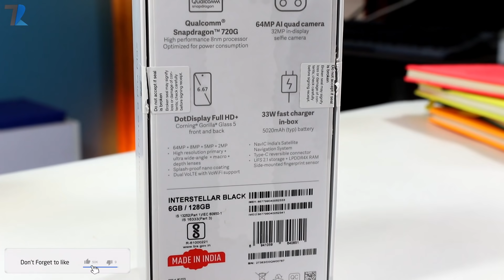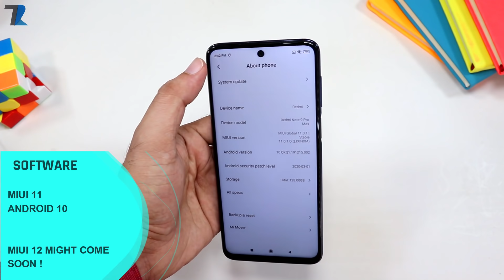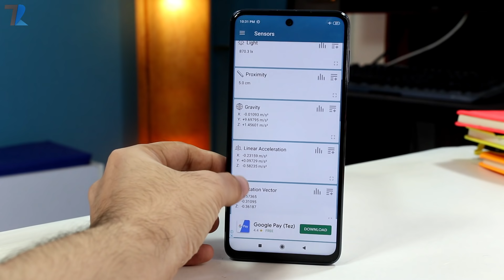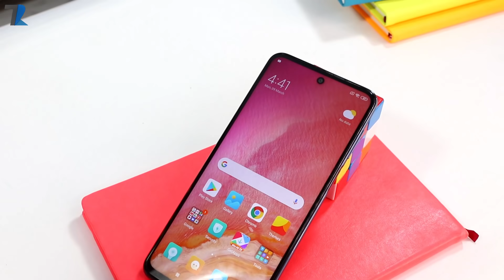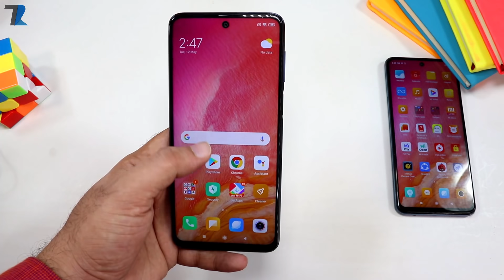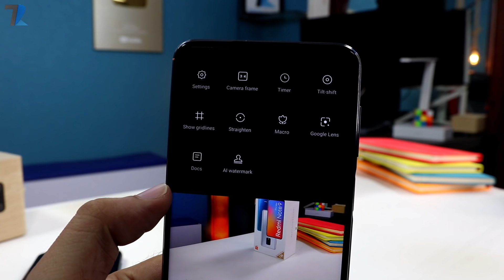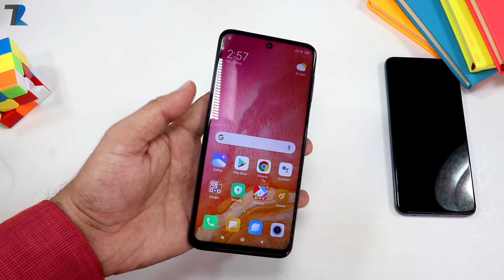Redmi Note 9 Pro Max🔥 Indian Retail Unit - Unboxing & Hands On | Best Smartphone Under 20k🤔?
Hello Dosto is video me maine aap logo ko Redmi Note 9 Pro Max ka ek Unboxing aur Hands on diya hu..Redmi Note 9 Pro Max India me March me launch hua tha aur isme aapko Snapdragon 720g Processor,5020 mAh Battery with 33W Fast charging,32MP Selfie, 64MP Quad rear Camera aur bhi bohot kuch milta hai..is video me maine sari jankari di hai..Umeed hai aapko video pasand aayega...

More Interesting Videos [2020] :
How To Edit Photos Like A Pro in 6 Simple Steps
Mediatek 800 5G vs Snapdragon 765g 5G vs Kirin 820 5G